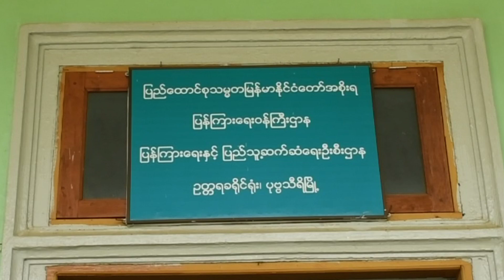ဥတ္တရခရိုင် ပြည်သူ့စာကြည့်တိုက်၌ စုပေါင်းကာကွယ် မီးခိုးမြူငွေ့အန္တရာယ် အသိပညာပေး Talk Show ဆောင်ရွက်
ဥတ္တရသီရိ စက်တင်ဘာ ၅
အောင်မျိုးဝင်း(ပြန်/ဆက်)